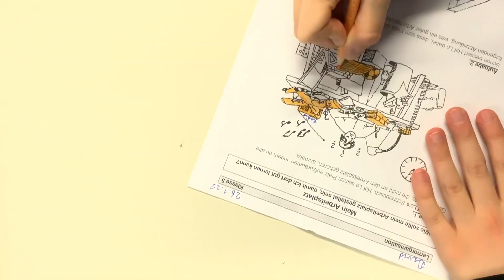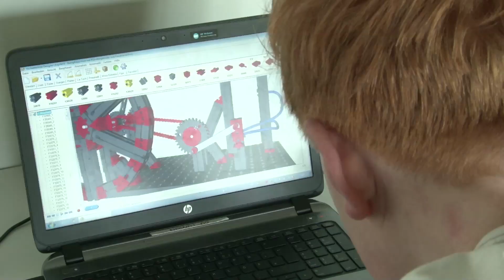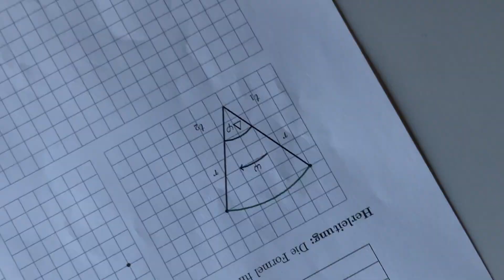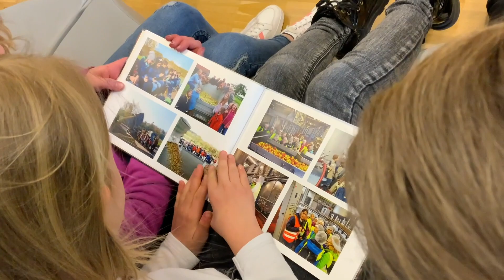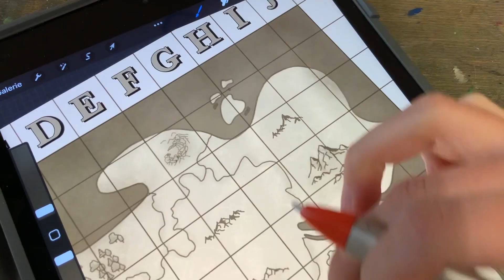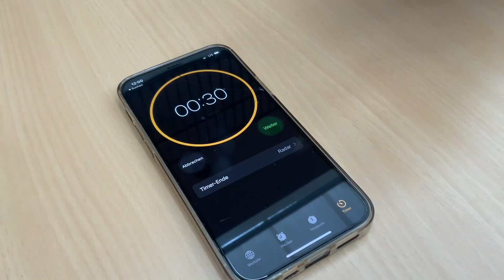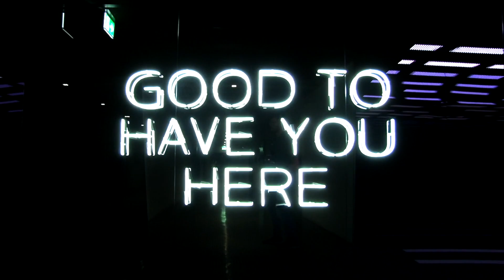Unser Lichtenstern Gymnasium - die 6.Klässler stellen es vor